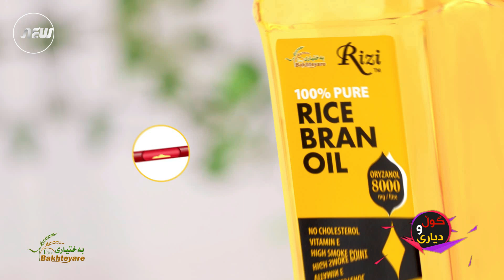Kak mateen la paymangay aynda institute mahad pirsyar